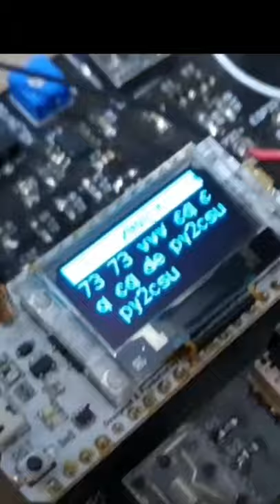Ham Radio | Best machine Morse code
New Firmware Version 3.x also allows the use of a straight key for all modes!

And you can transceive not just over LoRa, but also over WiFi (and hence across the Internet)!

Video demonstrating Transceive mode over the Internet, via cq.

There is also a QSO bot for the Morserino-32, by John, M0STQ

All documentation and software is in the Public Domain and can be downloaded

There is also a firmware version (called „Morselino“), created and maintained by Mathias Jordan, that supports a straight key also for Echo Trainer:

Videos showing some of the Morserino-32 functionality! Provided by CW-Schule Graz

Training: Characters

Training: Call Signs (max 3 chars long)

Training: Common CW Abbreviations

High Speed (25 WpM)

Very High Speed (40 WpM - Audio only)

Price of the kit (complete as seen in the photo at the top of the page, with case from acrylic glass, and 433 MHz antenna):

85 € or ∼99 US$ including world-wide shipping

How to order a Morserino-32

You want to order more than one or two kits?

No problem. There are prices for bulk orders:

5 kits or more: 78 € or ∼ 91.50 $ per kit.

8 kits or more: 77 € per kit or ∼ 90 $.

15 kits or more: 76 € per kit or ~ 89 $.

Features of the Morserino-32:

The features currently implemented are as follows:

Hardware
ESP32 Microcontroller w/ WiFi, Bluetooth & LoRa
OLED Display (128 x 64 pixels, monochrome)
1 status line
3 line text screen with 15 line buffer (you can scroll back)
Comes with a pair of capacitive touch paddles
User interface through one Rotary Encoder and one Push Button switch
Connections for:
Transceiver
Audio in (for Morse decoder) and Line-out (for things like iCW etc)
Headphone output
Capacitive touch paddles (which are included)
External Paddle or Straight Key (Straight Key currently for Decoder mode only)
Power supply:
LiPo battery (standard batter as used in quadcopters etc.) 600 – 1200 mAh recommended
USB Power for charging (Micro USB Connector)
Deep sleep function (including automatic time out)
Battery switch to disconnect battery completely
Firmware Update through WiFi
CW Keyer
Speed variable with encoder (5-50 wpm)
Built-in capacitive touch paddles or external paddles
Polarity of paddle can be changed (dots on left or right paddle)
Iambic A, B and Ultimatic mode
Iambic B parameters (timing) configurable, independently for dots  and dashes
Pitch control
Output volume control
Optional ACS (Automatic Character Spacing)
CW Trainer (Code generator)
Generates random character groups, call signs, common CW abbreviations incl. Q-Groups, common English words
Select which characters to be output (Koch method, or combination of alpha, numerals, interpunction, pro signs)
Define length of words to be output
Increase inter-character space (like Farnsworth method)
Increase inter-word space
Optional: output each word twice
Can also play text files in Morse Code, these can be uploaded through WiFi
Files can contain ASCII text and pro-signs
Words in files can also be played randomly
CW Echo Trainer (Challenge / Response)
Morserino-32 prompts you with a word in CW, and you have to respond by repeating it with the paddle
Now also supports straight key!
Large variety of words, as in the CW Trainer
Ideal for learning to read Morse code in your head!
Koch Method
Learn charcater by character
Use CW Generator and Echo Trainer for characters alreaday learned
New: support of custom charcater set to train exactly what you need
CW Decoder (from straight key) or with audio input
Check and improve the quality of your straight key fist by using the decoder
Decode Morse code received by a shortwave receiver
CW Transceiver
Using LoRa (Long Range WiFi)  in the 432 MHz ISM Band!
Great for learning how to conduct QSOs in CW
Ideal for group learning or learning with a teacher / mentor
You can also use Morserino-32 for iCW (CW over Internet using the Mumble protocol) - you need to connect to a PC for that
New transceiver mode WiFi Trx allows Morse communication across the Internet (directly over IP, no PC needed)
Firmware can be updated over WiFi
See video below
Update through USB now also possible

You can extend the functionality
of the Morserino-32 by using add-on PC software, provided by 3rd parties:

CW Trainer for Morserino by Enzo, IW7DMH
Morserino Phrases Trainer by Tommy, OZ1THC

Review of the Morserino-32:

By Ham Radio Crash Course